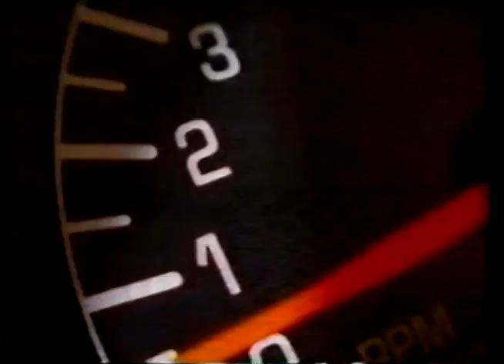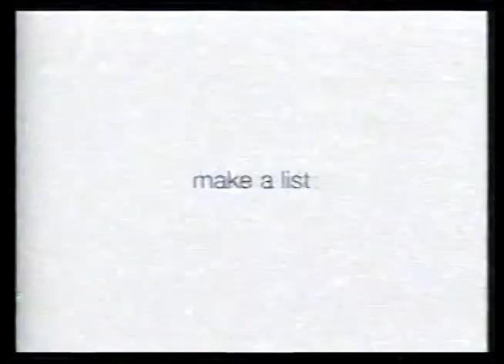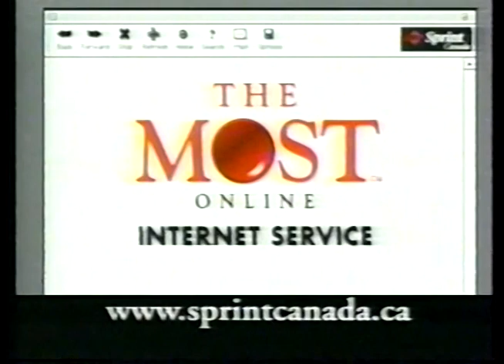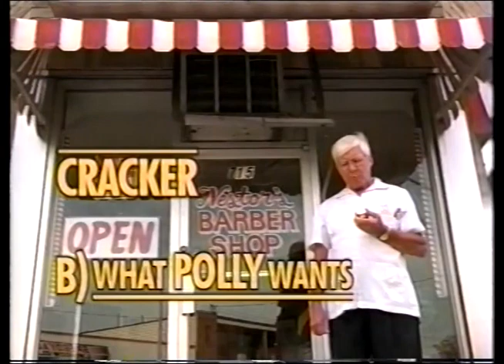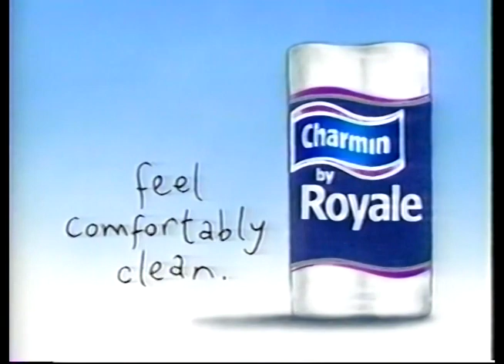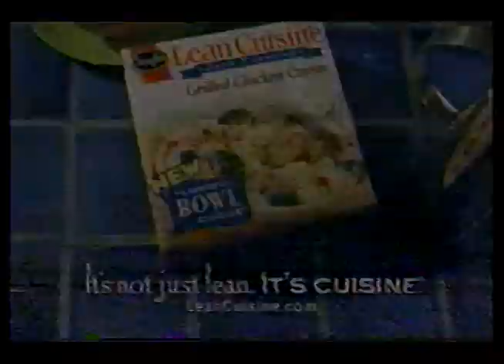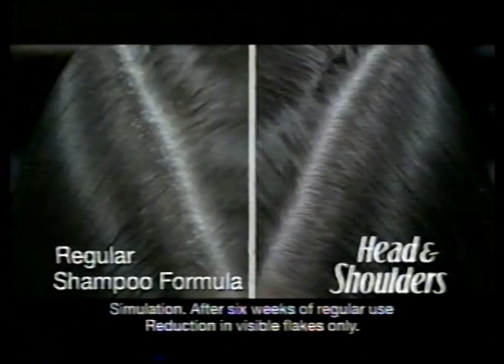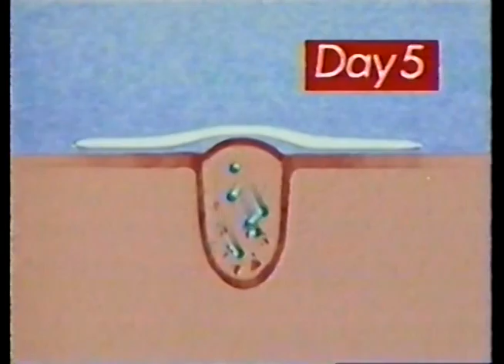2-1/2 Hours of Canadian Retro Commercials!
While I was digitizing a couple of Banker's Boxes full of old VHS tapes, I collected all of the commercials that were inbetween the segments of the shows we recorded.

Be warned, some of the commercials have not aged well and do not reflect my personal opinions.

I tried my best to avoid any duplicates, and I apologize for the poor video/audio -- I did what I could to get the best quality without losing any of the fidelity.